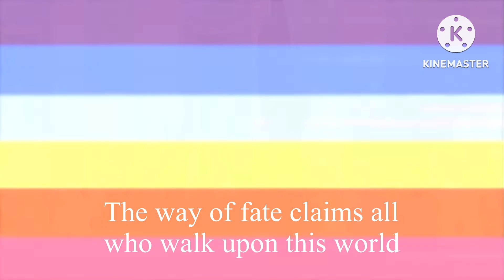MLPFiM - Monochrome (Music Video w/ Lyrics)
I misspelled something on my lyrics as “hr” but it doesn’t matter

(Original but Copyrighted version:)